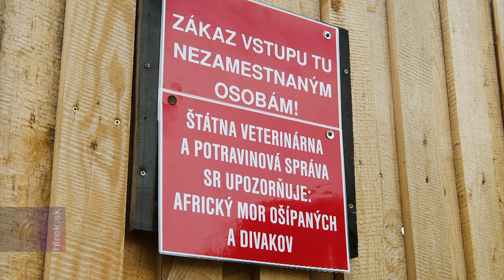Sertéspestist észleltek a Bodrogközben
Örös. Kedden megelőzésképpen 22 sertést pusztítottak el a bodrogközi Örösben. Ezek a családi házaknál nevelt malacokat gazdáik az afrikai sertéspestissel fertőzött sertés 3 km-es körzetében, az ún. védelmi zónában tartoták. A bodrogközi Örösben vértesztek bizonyították egy elhullott, háztáji gazdaságban nevelt haszonállatban a vírust - az esetről az agrártárca a múlt héten csütörtökön tájékoztatott.